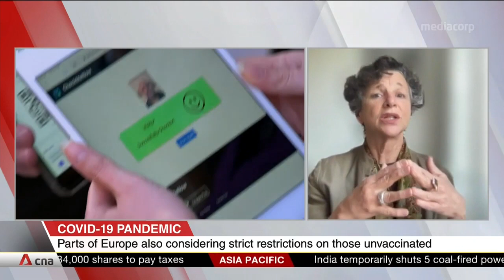Elizabeth Pisani on mandatory vaccination measures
The WHO is sounding the alarm over mandatory COVID-19 jabs and lockdowns on the unvaccinated. It has flagged possible human rights issues. Elizabeth Pisani, Visiting Senior Research Fellow at King's College London, shared her views on mandatory vaccination measures.